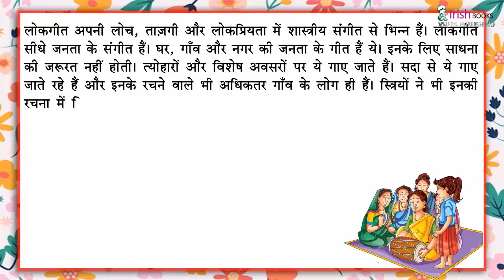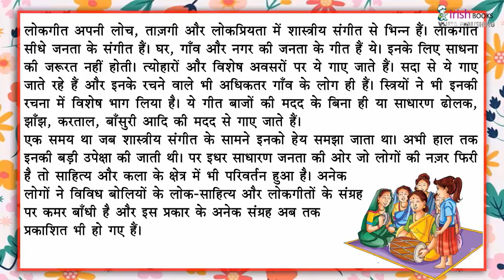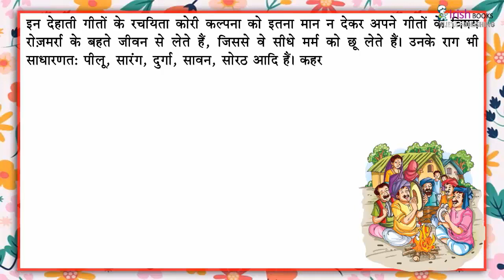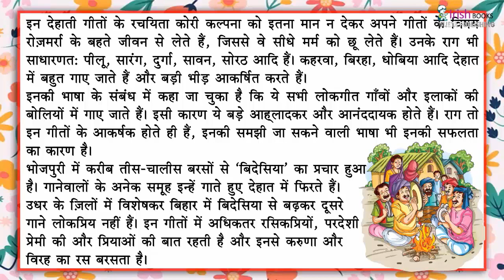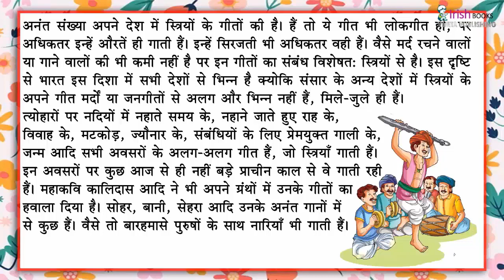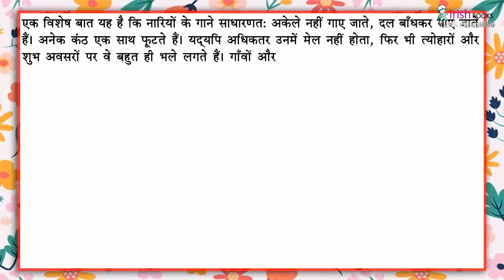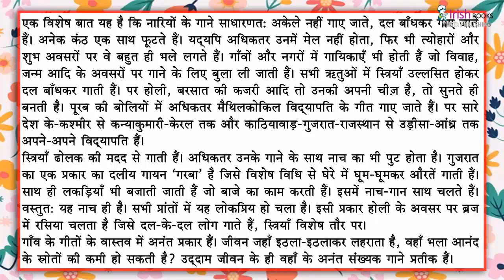लोकगीत II पाठ -14 कक्षा 6 II अIकीर्ति हिंदी पाठमाला IRISH.